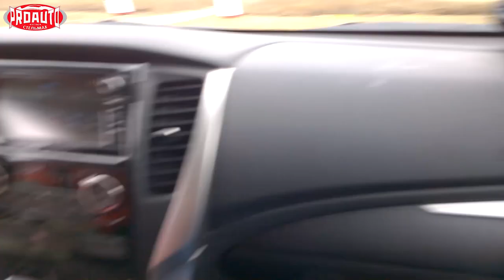Серийный Mitsubishi Pajero Sport отжигает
Даже на серийном Mitsubishi Pajero Sport можно ездить, как на раллийном авто. Если за рулем двукратный чемпион Дакара Хироши Масуока